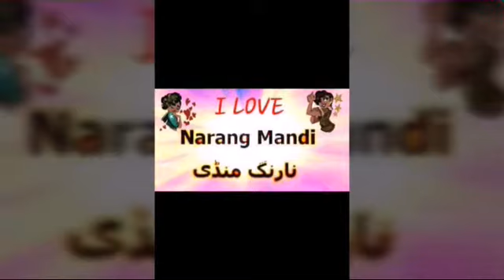Naseeboo la la 5 Riaz gonga